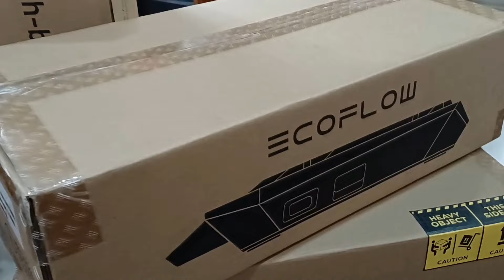My DIY | SUV CAMPER | Quick Tour | Nissan Patrol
The interior is DIY by partner Bart except VIP Lazyboy seat cover. The name of our project car is "PawPaw".

Special thanks to the following:
@MangBen Nissan Patrol specialist for keeping PawPaw in good condition
@seatcaregenupholstery for my neat VIP Lazyboy seat cover
@altitudeph  for my ecoflow wave 2 portable aircon

Up Next...
UNBOXING & TESTING of Ecoflow Wave 2 portable airrcon.
Salamat po!